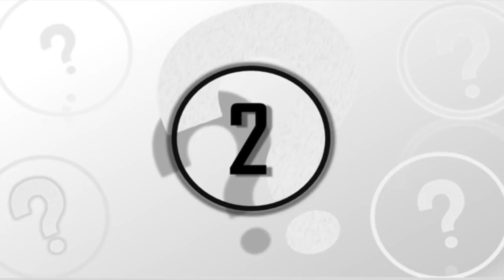5 Most Mysterious Recent Space Discoveries To Blow Your Mind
5 most mysterious recent space discoveries to blow your mind. Today, we take a look at these 5 most mysterious recent space discoveries to blow your mind.

Over the years, astronomers and researchers have made some incredible discoveries. Space discoveries have given us an insight into what's out there in the cosmos. However some of these NASA and space discoveries have caused a lot of questions to be put forward. So today, we take a look at these 5 most mysterious recent space discoveries to blow your mind.